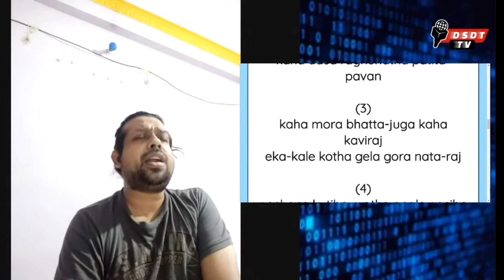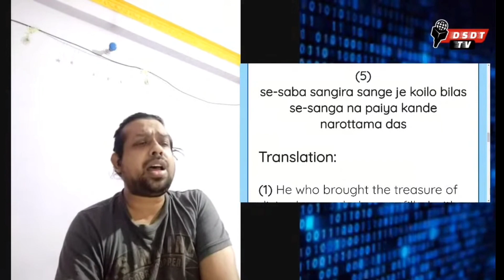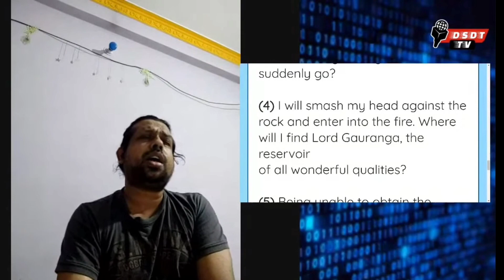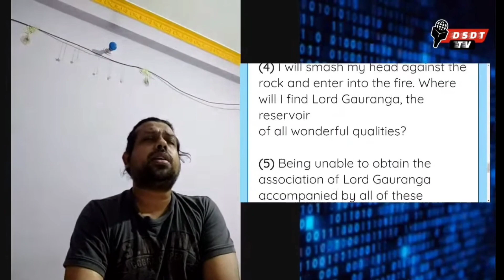je ānilo prema-dhana koruṇā pracur || हरि बोल || DIL SE DIL TAK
(1)
je ānilo prema-dhana koruṇā pracur
heno prabhu kothā gelā ācārya-ṭhākur

(2)
kāhā mora swarūp rūpa kāhā sanātan
kāhā dāsa raghunātha patita-pāvan

(3)
kāhā mora bhaṭṭa-juga kāhā kavirāj
eka-kāle kothā gelā gorā naṭa-rāj

(4)
pāṣāṇe kuṭibo māthā anale paśibo
gaurāńga guṇera nidhi kothā gele pābo

(5)
se-saba sańgīra sańge je koilo bilās
se-sańga nā pāiyā kānde narottama dās